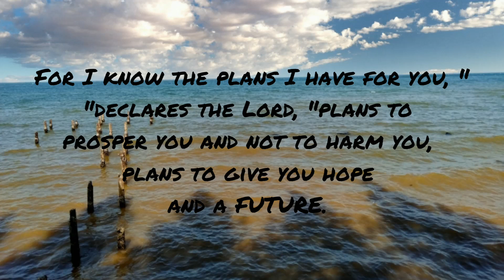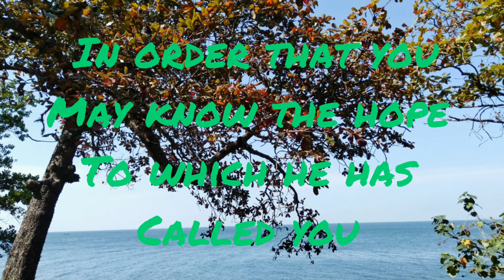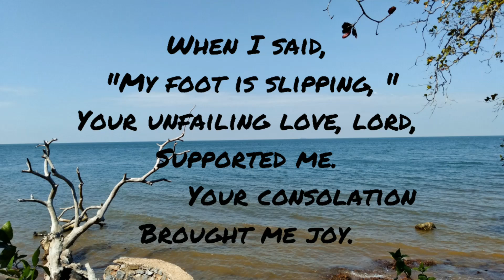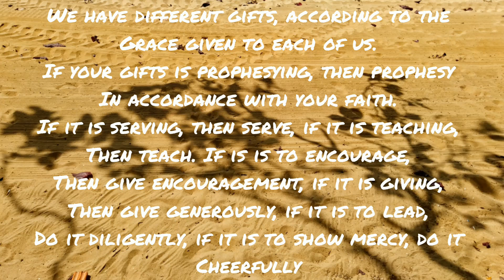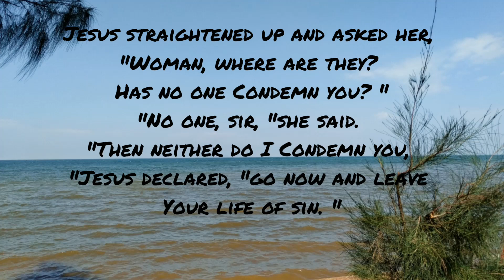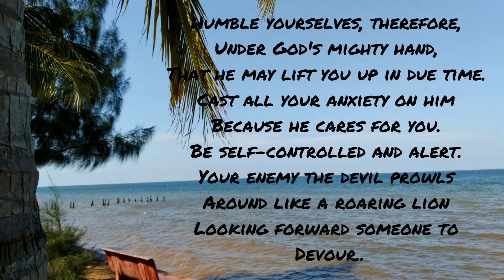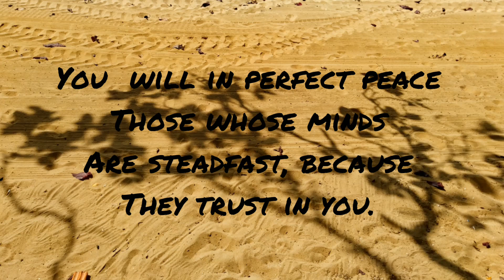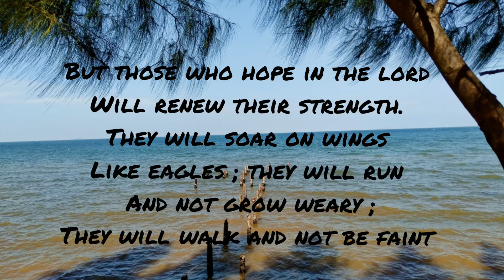How to Keep Strong in the Lord || Thoughts and Prayers : 1 (Official Audio)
I am so much  blessed to have a God that I can fully trust. He is worthy to be PRAISED! He makes me strong and brave through His words. He gave me patience and faith so that I may have strength to go on and face another day.

In this video I'm going to share with you some verses that have significantly strengthened my faith in hard times & trials.

Photos used in this video: Original Photography (Zyct Artistry)